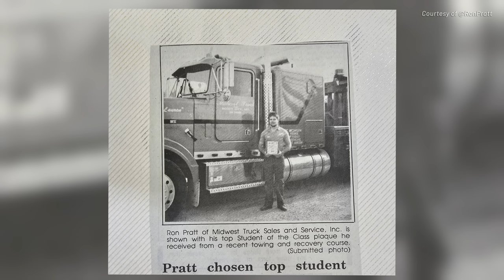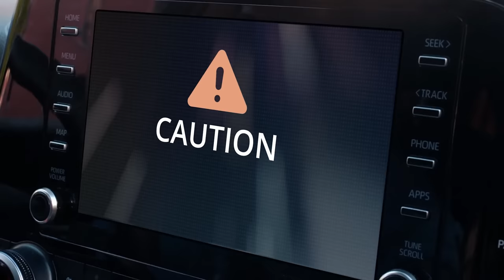Towing Expert Ron Pratt and Family on Roadside Safety and Digital Alerting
Join towing expert @RonPratt as he and his family offer valuable insights on roadside safety and the vital role Safety Cloud® plays. Ron’s years of experience and a deep understanding of the industry provide a unique and worthwhile perspective on the importance of safety for emergency responders.